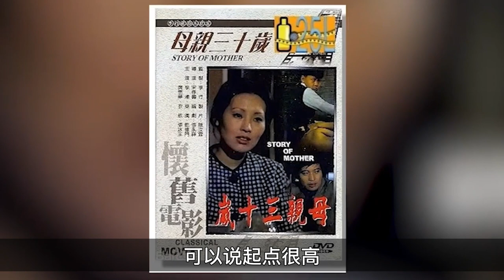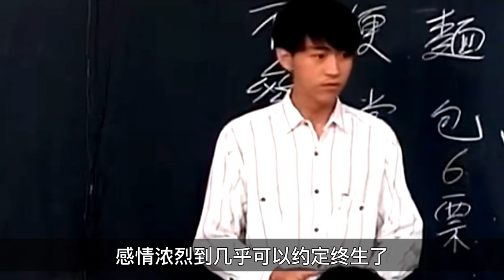師奶殺手庹宗華秘密再婚！印尼新嬌妻身份曝光不簡單，59歲庹宗華近照已如老頭，親揭拋棄吳倩蓮真相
推薦影片：
曾國城疑被兒子兄弟戴綠帽！小8歲空姐妻和其豪車內秘聊半小時，曾國城火大飆罵
汪小菲又大敗！張穎穎深夜發文分手，大S現身酒店送便當超甜，孩子已認具俊曄當爸爸
67歲成龍玩心不死，勾引空姐尺度照曝光，圈內交往女神名單曝光，私生子長相竟酷似鄧麗君
央視一姐董卿富豪老公“失聯”！傳被地方公安帶走，董卿急甩賣800㎡豪宅，丈夫背景起底太驚人
大S要被害慘了？汪小菲急奪回兩孩子撫養權，三點分析大S閃婚後果，她可能承受不來，S媽都崩潰了！
“花花公子”具俊曄，憑何獲大S歡心？大S閃婚再嫁舊愛原因曝光！二十年緣分未盡，汪小菲得知真相氣炸了！